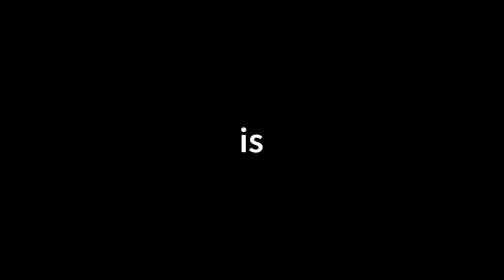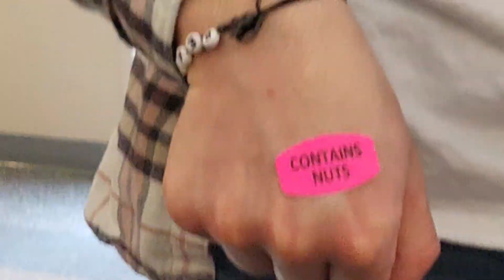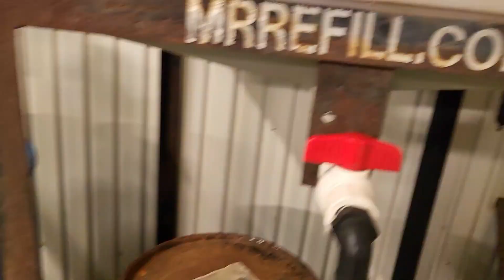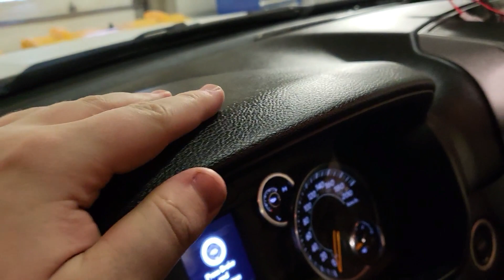Vlog 5 - Fire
@allottofpie7310 started the fire.
@PinkFair_real Is washed up.